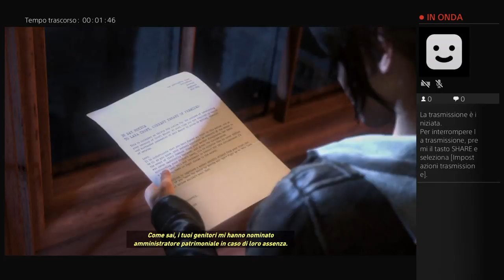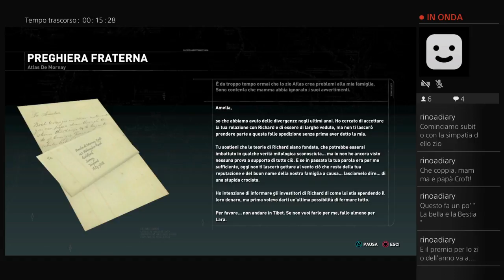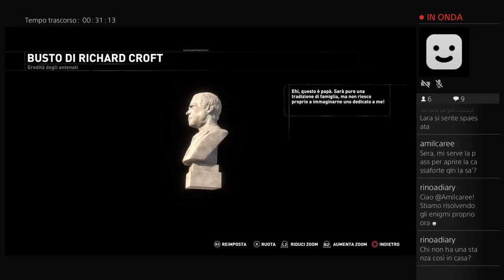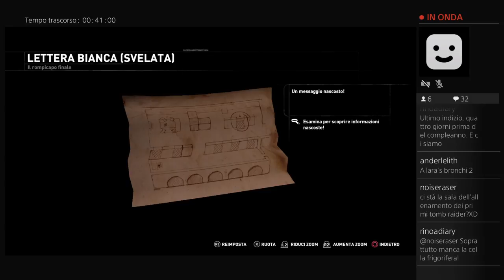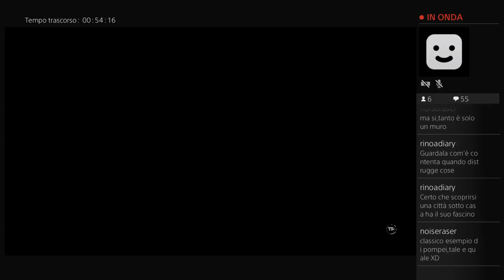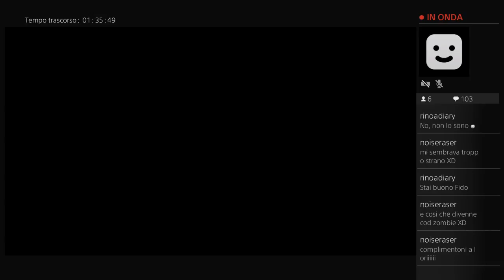Let's Play - Rise of the Tomb Raider - Legami di Sangue e Incubo di Lara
Con Legami di Sangue esploriamo il Maniero Croft e le sue stanze segrete, alla ricerca della prova che ne assegna la proprietà a Lara, e non al suo avido zio. In Incubo di Lara invece i protagonisti sono azione e adrenalina, contro un'orda infinita di invasori demoniaci.